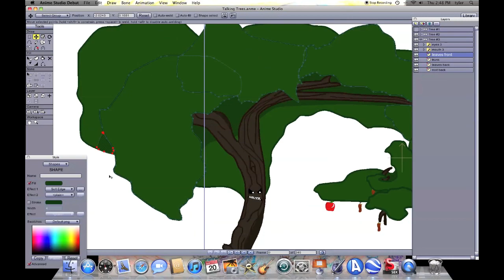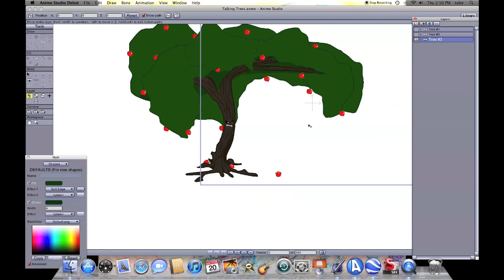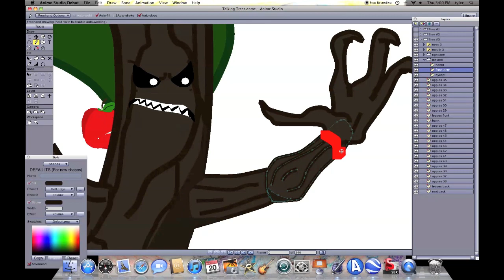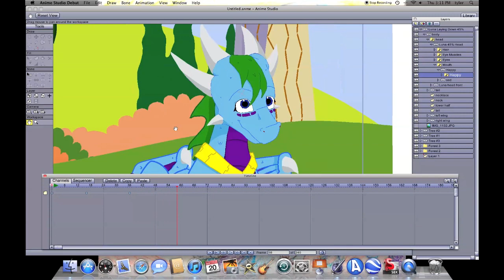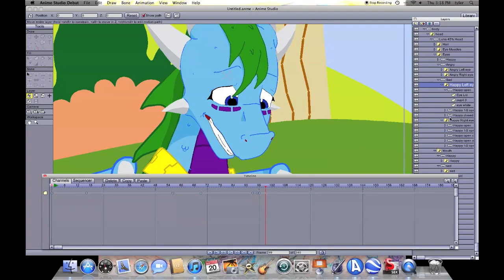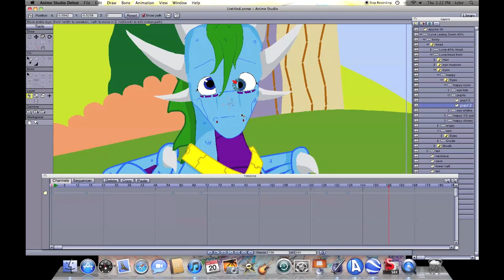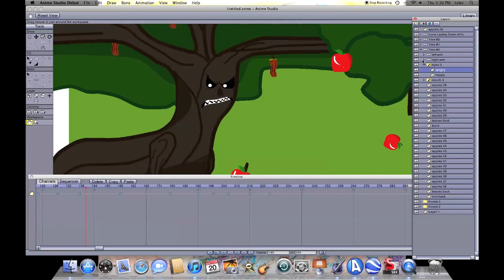Leaf's Trees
Hey Leaf, here are those trees. Tell me if they are what you wanted. And for all the other YouTubers that find this, here is a little behind the scenes peak of me animating animations.